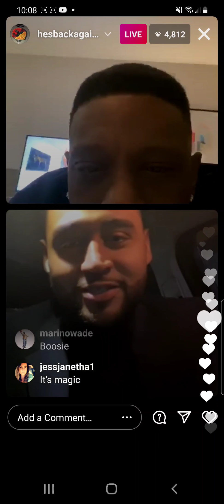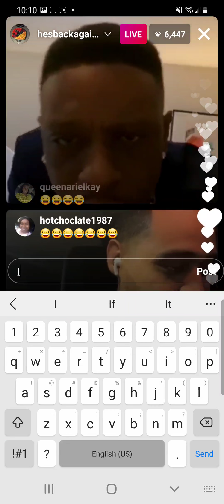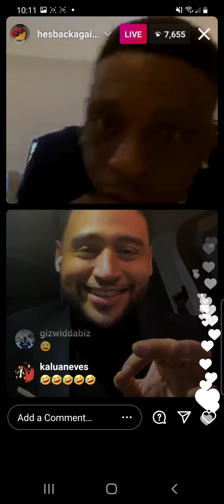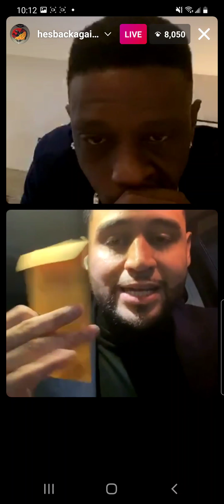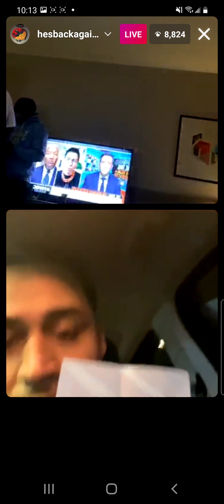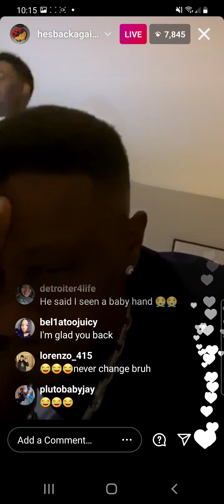boosie badass :gets blown away by (devonte rosero) magic tricks